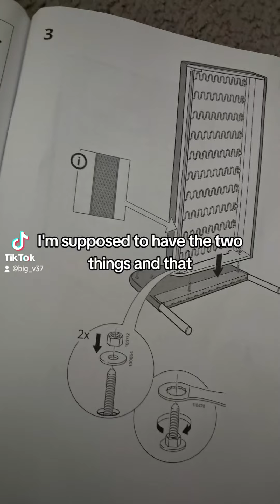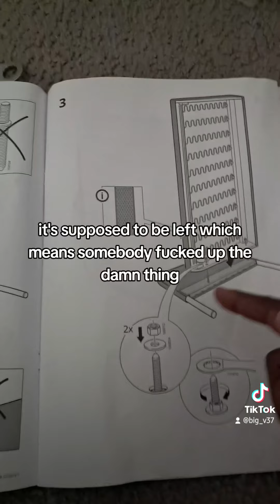Monday Tiktok shorts: Adulting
I put together an Ikea sofa. GO ME!!

I also have links where you can save money if you use that item, and then I get back money.

Misfits Market:  You save $10, I save $10 if you use the code: COOKWME-WN2ZQU

Home Chef: You get to save $35 if you sign up

I upload my videos Wednesday, 15:00 (3 PM) CT